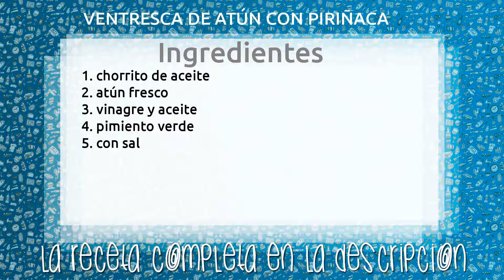VENTRESCA DE ATÚN CON PIRIÑACA